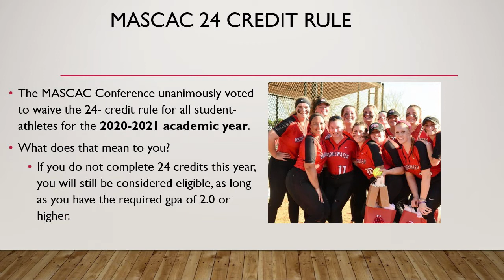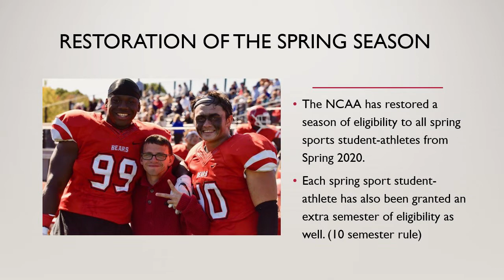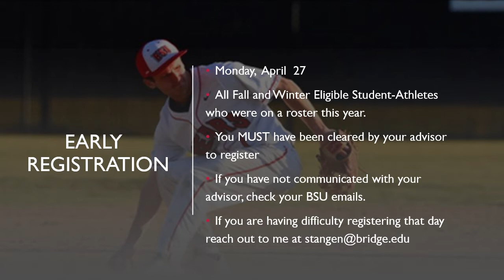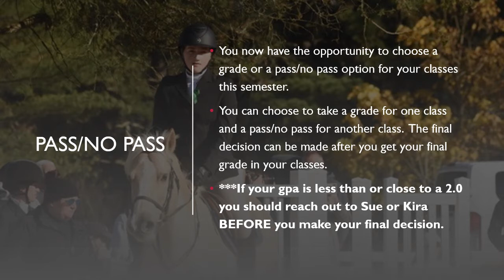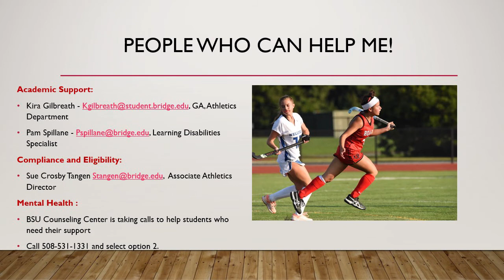LIVE with Sue and Kira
Everything you need to know about academics, registration and NCAA eligibility.